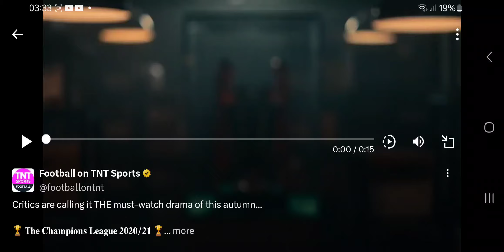UCL TEASER 20/21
Get ready to witness the ultimate showdown as the Original Drama returns! Brace yourself for the thrilling Return of the Champions League, live and exclusive on BT Sport. It's time to buckle up and experience the heart-pumping action like never before!